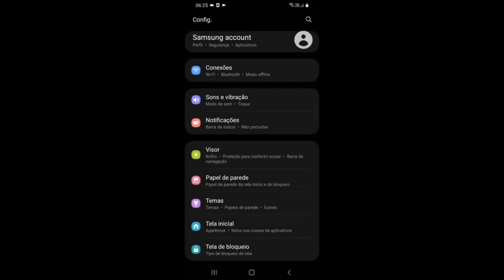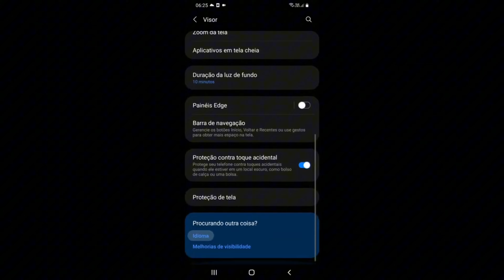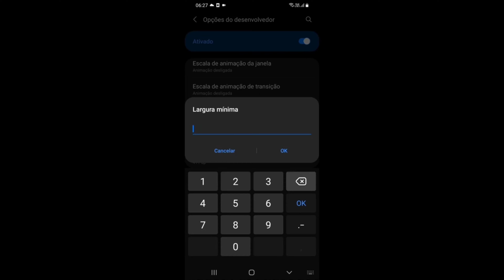SENSI MARECHAL! 😳 a MELHOR SENSIBILIDADE para SUBIR CAPA na NOVA ATUALIZAÇÃO do FREE FIRE + DPI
1. Instale Unitv no celular Android
2. Instale Unitv na TV